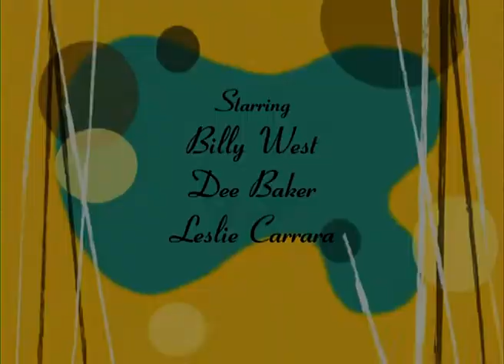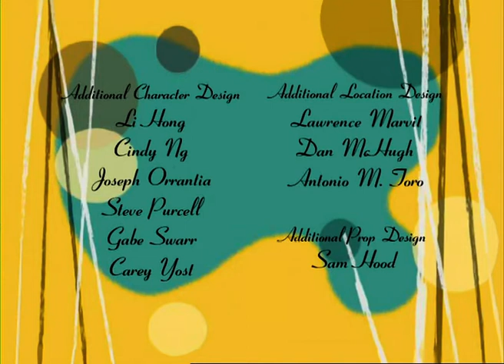BONE SWEET BONE - E31 - POOCHINI - Studio100 KIDS - KIDS cartoons☺️🐶